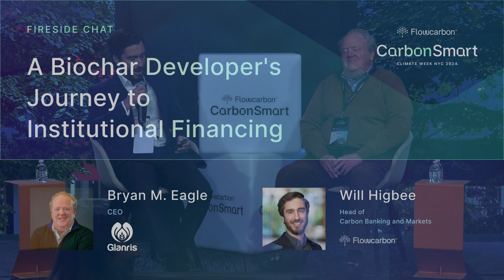‍A Biochar Developer's Journey to Institutional Financing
Join Will Higbee, Head of Project Finance at Flowcarbon and Bryan Eagle, CEO of Glanris for a future-forward discussion at Flowcarbon’s CarbonSmart Summit.

This conversation will Examine real-world applications of debt financing in carbon removal projects. This fireside chat will share how Glanris Biocarbon Biochar has successfully accessed debt financing to grow its business. Gain practical insights into structuring debt for carbon projects and understand the key factors that contribute to financial viability and project success.

Flowcarbon's CarbonSmart Summit 2024 is the premiere convening focused on innovative financing solutions for the decarbonization economy.

Visionary leaders across climate investing, carbon markets, and project development converge to discuss the latest in financial products solutions, technology, and policy that is unlocking institutional grade financing.